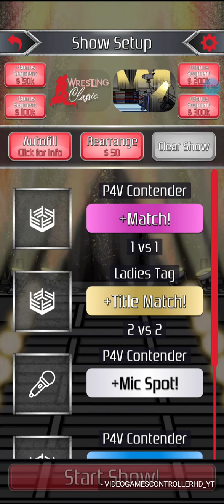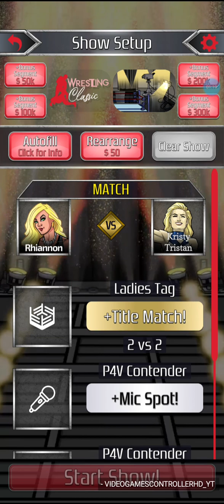part 1: "MODERN MANIA GM" *FREE MOBILE GAME TO INSTALL AND PLAY!*